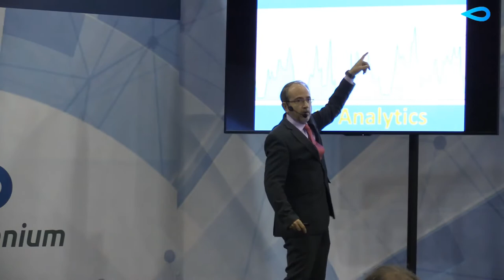Congreso de Global Omnium: Ponencia de Jaime Castillo (Dtor. RR.II de Global Omnium)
Ponencia "El agua digital", de Jaime Castillo (Dtor. RR.II de Global Omnium), en el congreso "Eficiencia con la transformación digital. De la telelectura a la Smart Water"